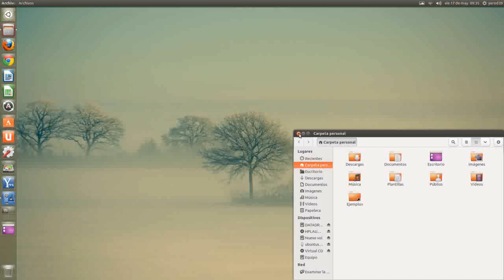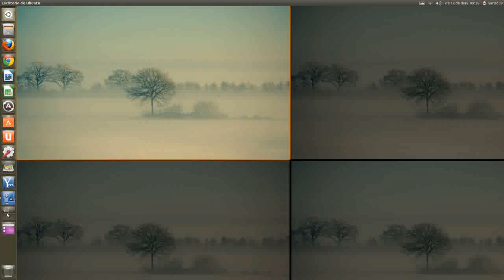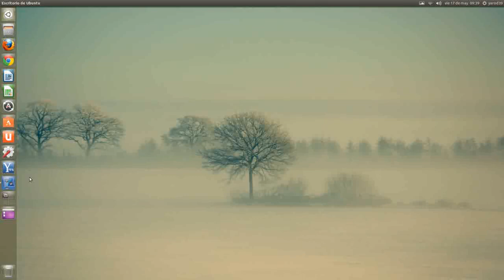PERIPECIAS CON 64 BITS UBUNTU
QUÉ NO HACER AL INSTALAR UBUNTU